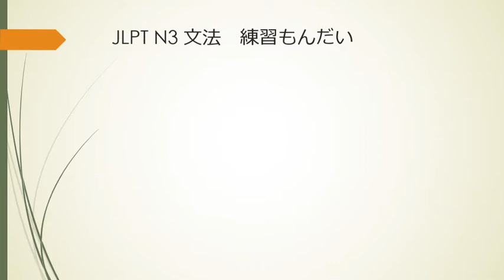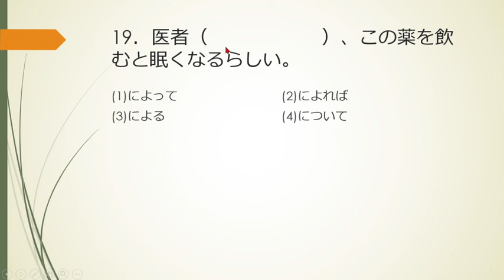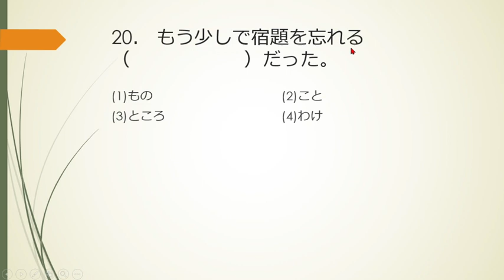Latihan JLPT N3 BUNPOU RENSHUU MONDAI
Berikut adalah video pembahasan JLPT N3 Renshuu mondai bagian bunpou

Semoga bermanfaat